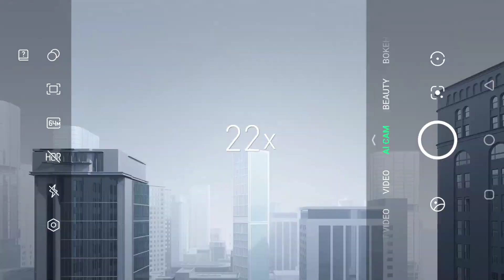Infinix Note 11 & Note 11S Launch Date Confirmed in India ⚡ Price, Specs, Features, Camera, Review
The Infinix Note 11 series will debut on December 13 in India. The series will include the Infinix Note 11 and Note 11S. Both phones already have a global presence and with their launch scheduled for India, they could be one good choice in the budget segment.
Infinix Note 11S specs
As of now, the pricing of the phones have not been revealed, but what we know are the colour variants. The Note 11 will come in Celestial Snow, Graphite Black, and Glacier Green colour variants, while the Note 11S will have Haze Green, Symphony Cyan, and Mithril Grey shades.
Infinix Note 11 and Note 11S Specifications
The Infinix Note 11 comes with a 6.7-inch FHD+(2400 x 1080 pixels) resolution screen, whereas the Note 11S features a larger 6.95-inch FHD+ (2460 x 1080 pixels) resolution panel. Both phones have a 20.5:9 aspect ratio and feature a 120Hz refresh rate in the Note 11S, while the Note 11 boasts a 180Hz touch sampling rate.
The duo comes equipped with a triple camera system sporting a 50MP main sensor, a 2MP depth-sensing unit, and an AI sensor on the Note 11. On the other hand, the Note 11S has a 50MP main, a 2MP depth, and a 2MP macro unit. Upfront, both phones have a 16MP selfie lens.
At the helm, the Note 11 is powered by the MediaTek Helio G88 SoC paired with 4GB of LPDDR4X RAM and 64GB of internal storage. The Note 11S is powered by the Helio G96 SoC coupled with either 6GB or 8GB of RAM. Both phones pack a 5,000mAh battery with 33W fast charging support.